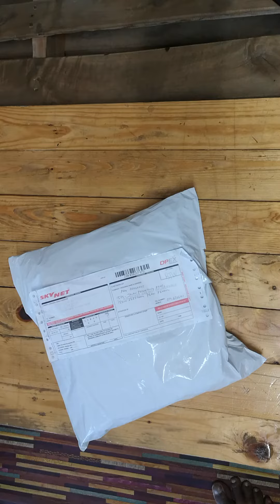Barang Purba Yg Ramai Dok Cari 😝 - Tengok Kasi Abis 👍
Antara barang yg ramai cari...tgk sampei abis.. So x yah tanya 1000 kali dah